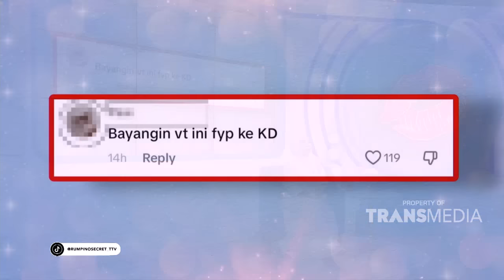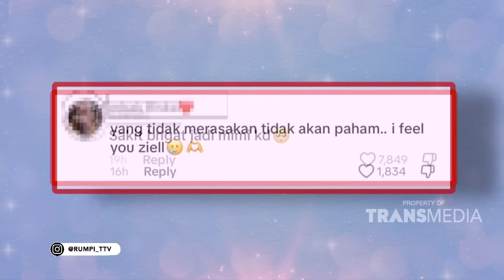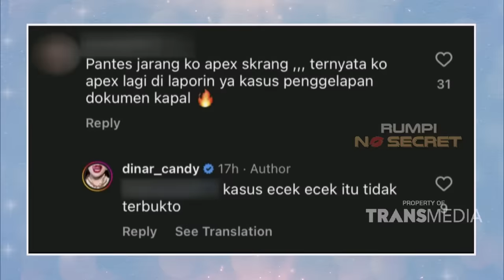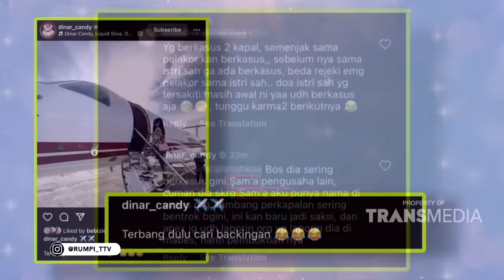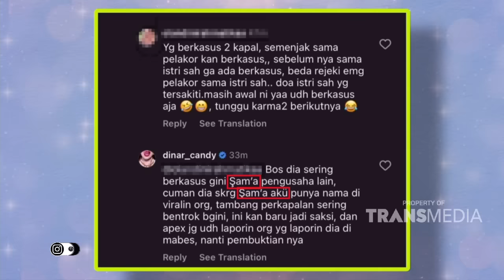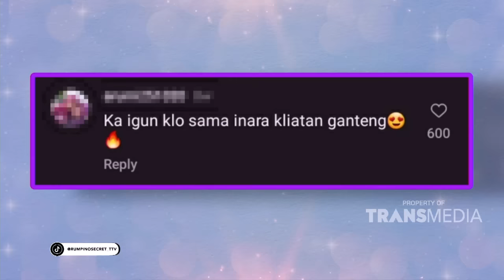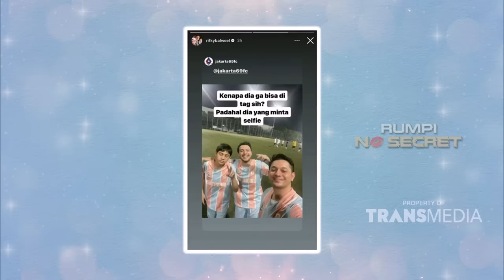Klarifikasi Dinar Candy Mengenai Masalah Yang Menimpa Ko Apex | RUMPI (27/5/24) P1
TAYANG SETIAP SENIN-JUMAT PUKUL 14.00 WIB